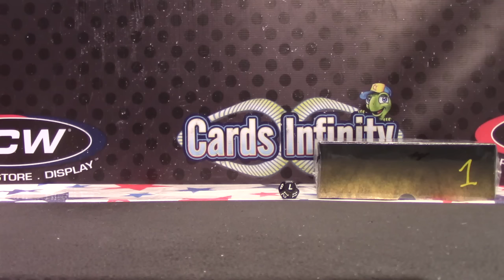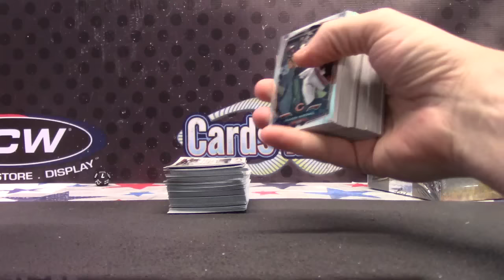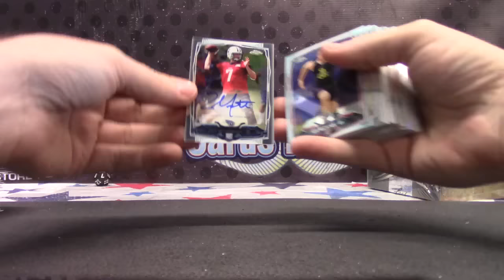CHor's 2014 Topps Chrome Mini Football Box Break